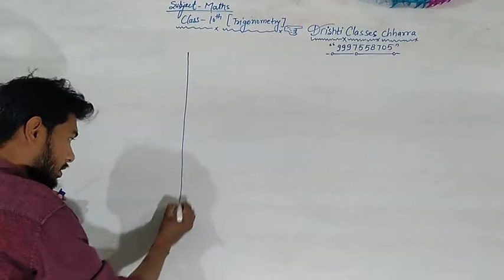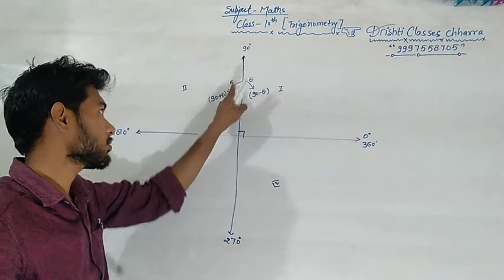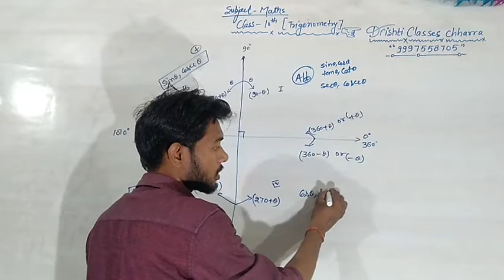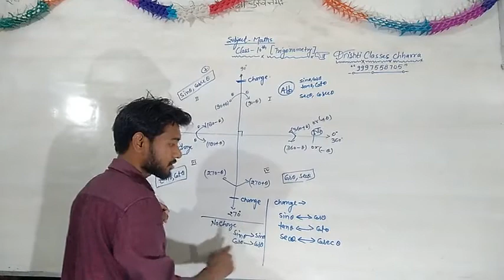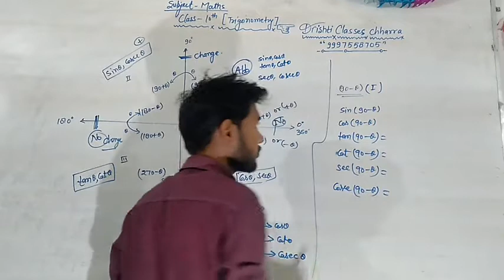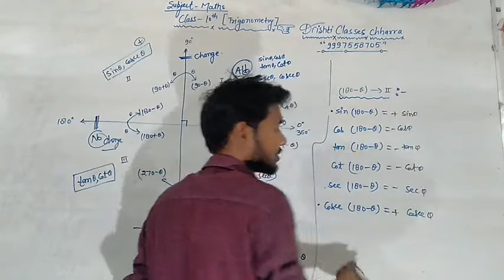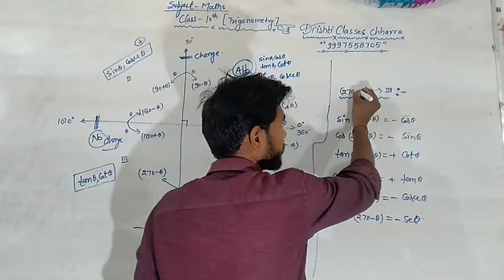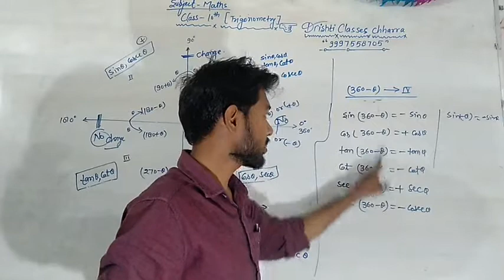class 10th trigonometry part-3 basic formula and change the value of quadrant #(90-A),(90+A), ...#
drishti classes chharra